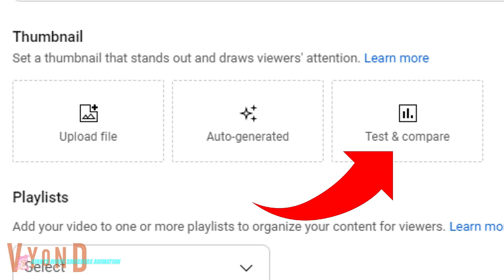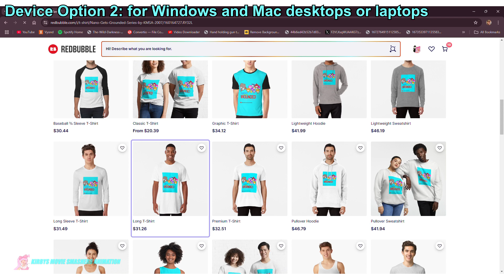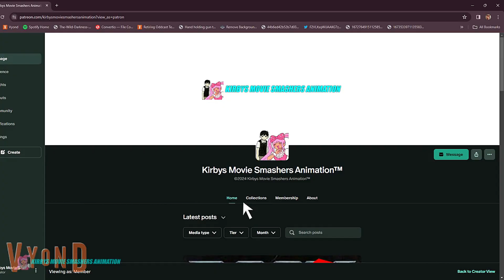1,000 SUBSCRIBERS BIG ANNOUNCEMENT WITH NANO